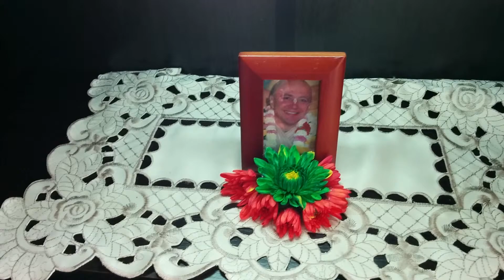Instalación Sri, Sri Goura Nitai, residencia Madre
Instalación Sri, Sri Goura Nitai, residencia Madre Katyayni D.D.